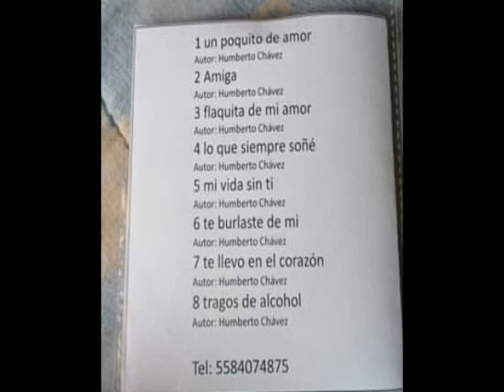ROKER BLUES TE BURLASTE DE MI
EN ACUSTICO